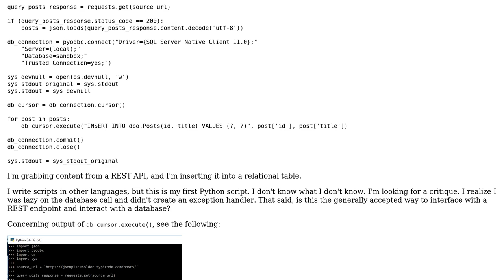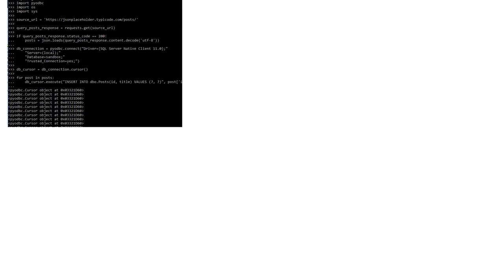Python script to query REST API and write to database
With thanks & praise to God, and with thanks to the many people who have made this project possible! | Content (except music & images) licensed under CC BY-SA | Music | Images & others | With thanks to user l0b0 user Jamal user Adam and the Stack Exchange Network Trademarks are property of their respective owners. You are responsible for your own actions.